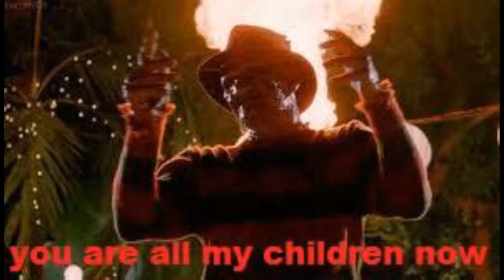Horror Show sonntag 23 August 2020